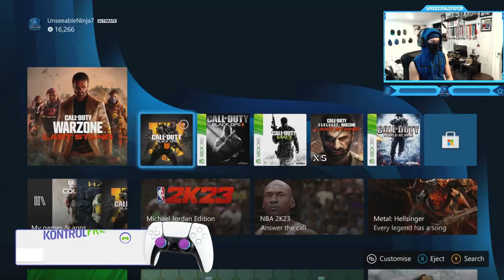Call of Duty: Black Ops 4 - Specialist HQ Campaign - Prologue (Introduction)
Call of Duty: Black Ops 4 - Specialist HQ Campaign Walkthrough Gameplay - Prologue (Introduction)
Call of Duty: Black Ops 4 (stylized as Call of Duty: Black Ops IIII) is a 2018 multiplayer first-person shooter developed by Treyarch and published by Activision. It was released worldwide for Microsoft Windows, PlayStation 4, and Xbox One on October 12, 2018. It is a sequel to the 2015 game Call of Duty: Black Ops III, the fifth entry in the Black Ops sub-series, and the 15th installment in the Call of Duty series overall. Black Ops 4 is the first Call of Duty title without a traditional single-player campaign mode. Instead, it features the Solo Missions mode, which focuses on the backstories of the game's multiplayer characters, known as "Specialists". The missions take place between Black Ops II and III chronologically. Some of the Specialists also carried over from Black Ops III. The multiplayer mode is the first in the series to not feature automatic health regeneration and introduces both predictive recoil and a new ballistics system. The game included three Zombies maps on release day, four if a special edition of the game, or the Black Ops Pass, was purchased. The locations of the maps include the RMS Titanic, an Gladiatorial Arena in Roman Egypt, and Alcatraz Federal Penitentiary. The game also introduced a battle royale mode called Blackout, which features up to 100 players in each match. Many characters from this and other Black Ops titles can be used as the player's character model in this mode. The Specialist HQ, also known as Specialist Headquarters is a training mode introduced in Call of Duty: Black Ops 4, functioning as a training ground for the Specialists featured in the Multiplayer mode as well as serving as the main narrative for the game (replacing the traditional campaign seen in previous Call of Duty titles). Dive into the stories of Specialists in the Specialist Headquarters. Through Combat Immersion, learn to master the gameplay of each Specialist before diving into a Multiplayer match.
Timestamps ⏱
0:00 - Intro
1:10 - The Blurred and the Breathless Death
4:02 - Friend of the Family
5:30 - Outro